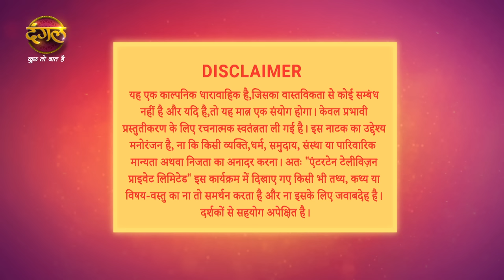Shubh Shagun | शुभ शगुन | Full Episode 131 | New Show | Dangal TV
You can watch the Dangal TV channel :
Fastway Channel No: 15
Digena Channel No: 117
Zing Channel No: 119
Tata Play: 177
Sun Channel No : 328